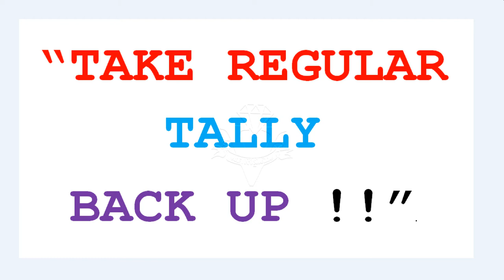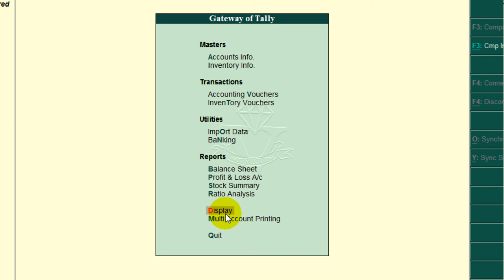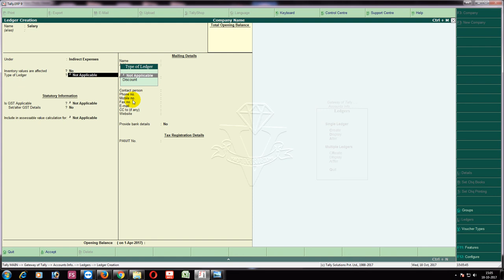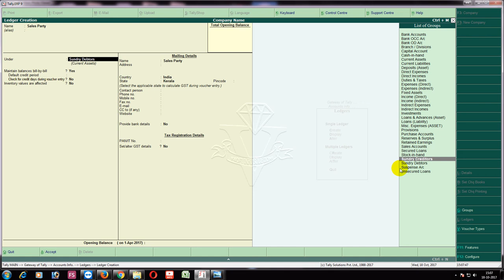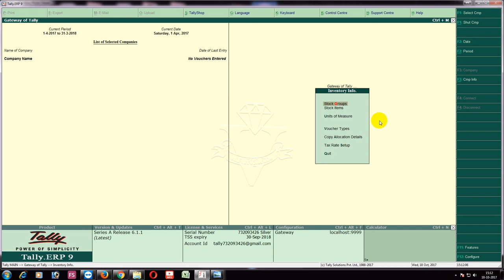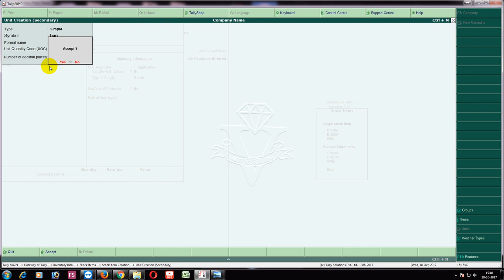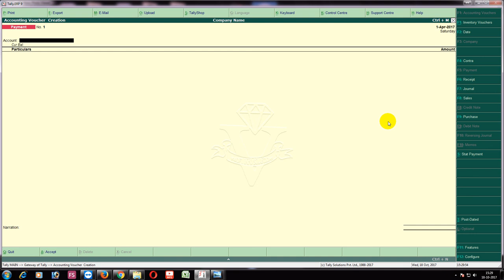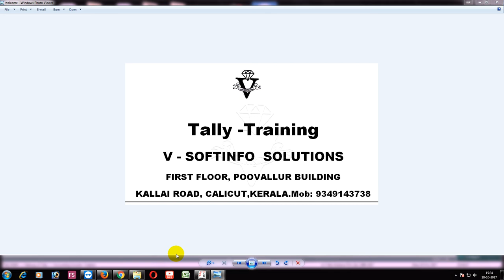tally ledger creation - item creation - simple steps - മലയാളം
Tally ledger creation item creation

tally ledger item - voucher creation

Gst basic training

GST Basic training 2

Gst settings

GST Pottential mis match

backup

GST f11 settings

Common ledger for sales & pur

separate ledger for sales and purchase

stock item in gst

down load and install tally

importent tip for downloading new release

offline tootls for GST

Expence under gst  revers charge

How to reactivate tally

how can we change gst rate

reconciliation of gstr 2

GSTR 3 B

Release 6.3.1

E-way bill